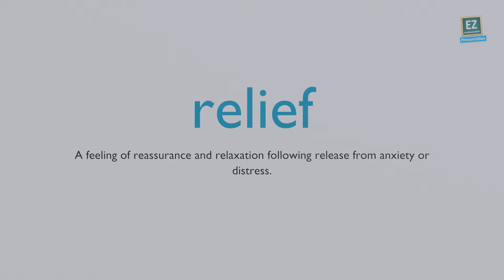How to pronounce relief ?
A feeling of reassurance and relaxation following release from anxiety or distress.